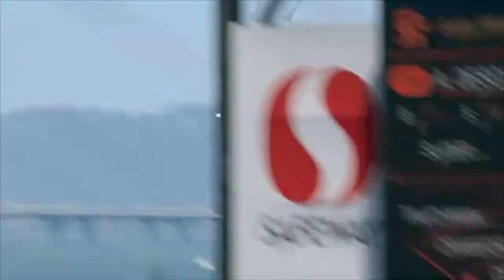Is It What it Seams!?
Not What it Seams lets us know if recent trends in baseball are what they seam or not?